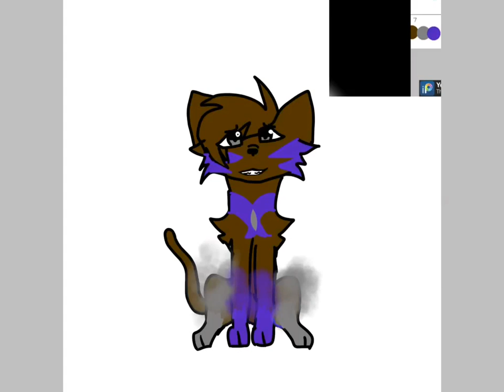Three color challenge for Hannah cox (read description)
Sooooooo
Black is not a color it's a neutral-logic 0w0
And the white is eraser on the black
No hate please I only used three colors